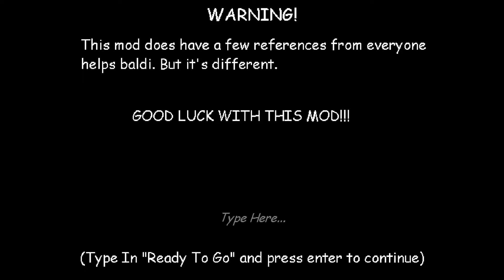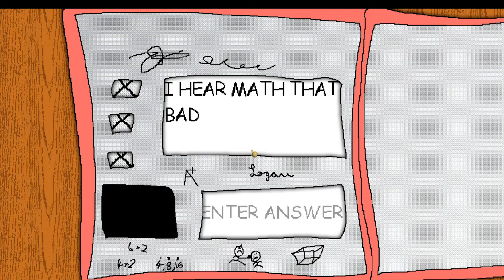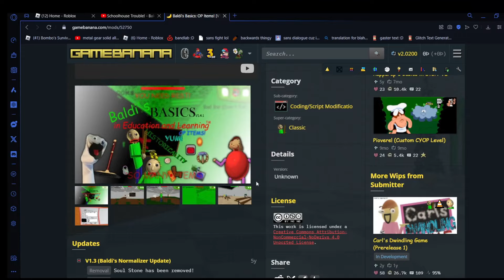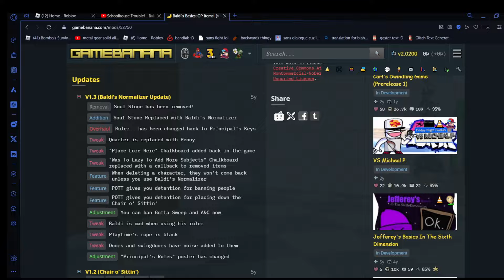Looks like Baldi had enough..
credit to baldi777 on deviantart for the thumbnail lmao